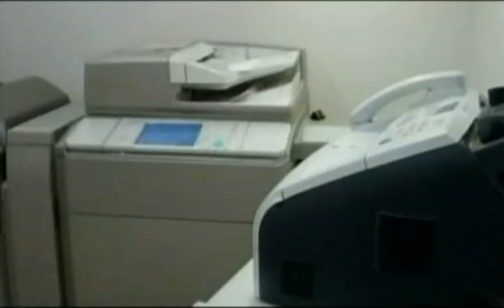The Hub Oct 15, 2010 Huboom Monday - Thursday Nights Starting At 11:30 pm On The Hub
There Is No Stopping HuBoom. Classic Batman, Classic Transformers,  And Classic G.I. Joe. Are You Done Yet? Yep. Monday - Thursday Nights Starting at 11:30 pm On The Hub. Where Office Machines And Action Heroes Come Together.